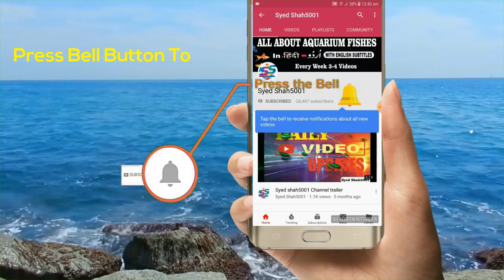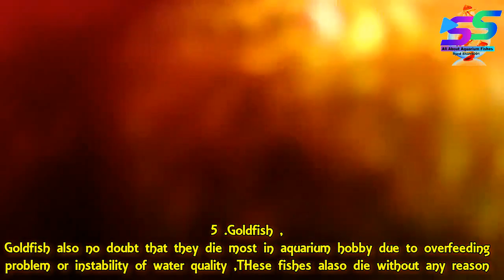10 AQUARIUM FISH THAT DIE EARLY EASILY 10 एक्वैरियम मछली जो एक्वेरियम में जल्दी मर जाती हैं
These fish are super sensitive and most of the time if not treated with quality attention, will quickly suffer and die.

Below is what I use to breed my angelfish and record my videos. I buy these items on Amazon. If you would like to buy an item I use just click the link. Thank you!

There are many reasons why aquarium fish die, however there are three main causes for fish loss.

1. Ammonia Spike, this can cause a massive and immediate loss of fish. BUY AMMONIA REMOVER

2. Poor water quality, this is when fish are dying one by one over a long period of time without other explanation. WATER QUALITY IMPROVER

3. Disease, there are many fish diseases and they can usually be identified and treated. DISEASE TREATMENT

High Protein Treat Food for Aquarium Fishes like Arowana, Flowerhorn and Birds, Reptiles, Monkeys and other Pets

Live Super Meal worms

Dried Meal Womrs

Dried Super Meal Womrs

Food Wheat Bran for Mealworms and Superworms -

Best Food for Oscar fish growth+colour

Best food for parrot fish red Colour Growth
Best food for Parrot fish growth
Humpy head Original food
Dry shrimps for Flowerhorn optional
For yellow parrot fish

Best good for cichlids @best quality
Hikari floating type food
Medium quality food

Best food for Guppies growth + fins dark

Best food for Betta fish colour + fins growth

Best food for Molly , Platys , Swordtail & Small Gourami's

Best food for AROWANA high quality
Food for AROWANA at low budget
Dry shrimps for AROWANA optional

Angel fish food at low budget
Best Angelfish food

Best food for goldfish , catfish , sharks & Gourami's

Selected Brand Best Food For Fish
Best food for all kinds of tetras , Barbs & Danios fish

Koi fish food

Best food for an Turtles
Hikari pellets for Turtles
Dry shrimps for Turtles optional

Best food for Pleco fish

Selected Brand best food for your fish

Medium quality food

Best Angelfish food

Koi fish food